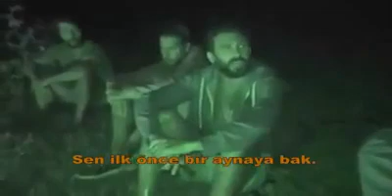Survivor 11 Mayıs 31. Bölüm Fragmanı 2014 [HD]